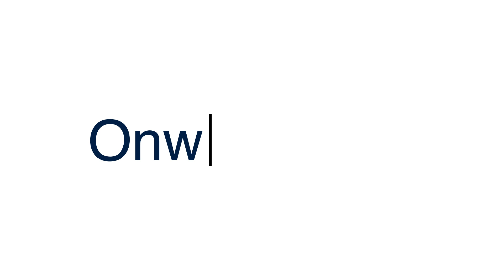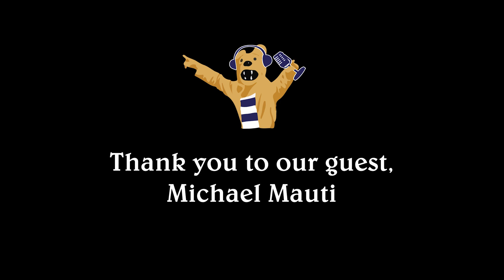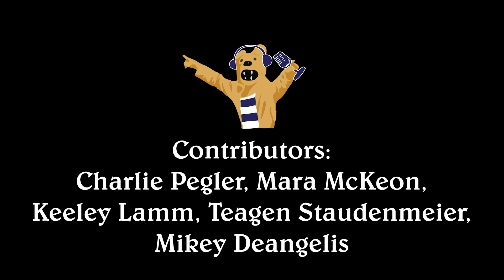Podward State: S7E2 - Michael Mauti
On this week’s episode of Podward State, hosts Grace Cunningham, Connor Krause, and Shannon Smith are joined by former Penn State linebacker Michael Mauti.

Before the interview kicks off, Charlie Pegler reads some headlines with Hailey Stutzman, Keeley Lamm, and Mara McKeon. The crew discusses the possibility of alcohol sales in Beaver Stadium, an alleged YikYak bomb threat, and Pi Kappa Alpha fraternity’s suspension.

Next, Mauti hops on the call to chat with our hosts. Throughout the interview, the Nittany Lion talks about his recruiting journey, his role models on the team, and what it was like to see his teammates wear “42” on their helmets in his honor. He also discusses his NFL career and his role in creating “Saving The Roar,” a documentary about the 2012 Penn State football team.

Podward State is an Onward State-produced podcast that releases weekly episodes on Spotify and YouTube. Each will feature discussions about all things Penn State, including sports, news, student life, entertainment, and more.

Podward State is dutifully produced by Onward State’s all-student staff, including…

Hosts
Grace Cunningham
Shannon Smith
Connor Krause

Executive Producer
Grace Cunningham

Associate Producers
Shannon Smith
Connor Krause

Audio Technician
Tobey Prime

Editor
Hailey Stutzman

Contributors
Teagan Staudenmeier
Mara McKeon
Keeley Lamm

Headlines
Charlie Pegler

Graphics
Mikey Deangelis

Founders
Matthew Ogden
Matt Paolizzi
Mitch Stewart

Music
“Stranglehold" — Ted Nugent
“Hole In My Pocket” — Mac Miller